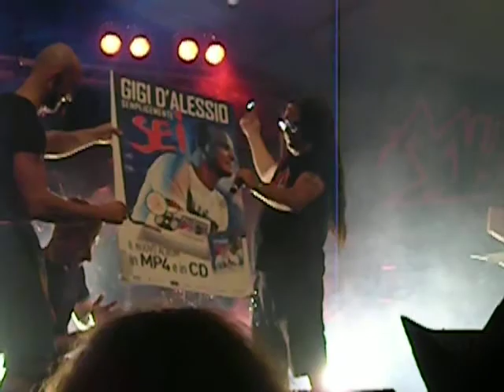Pino Scotto - Il grido disperato di mille band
Pino Scotto @  Lonca 02/08/10